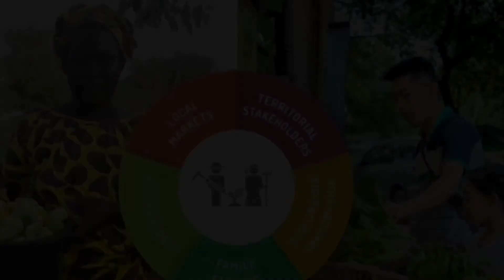Confessions of a Horseback Riding Freak: Amberley Snider / Podcast | English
Instructions: Make a podcast where you tell a story about overcoming something that can be inspirational to other young people’s issues.
I chose to talk about Amberley Snider, a barrel racer with a SCI and her relationship with her horse. I added a section about hunger and poverty at the end.